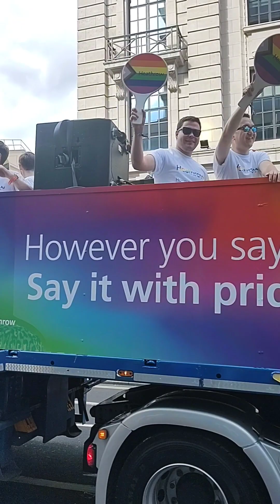The Best Of London Pride 1 Jul 2023 Party time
London Pride 2023: When and where is the LGBT+ celebration happening?

The LGBT+ extravaganza involves an estimated 30,000 participants and attracts an estimated 1.5 million visitors every year

big Pride in London 2023 parade takes place this Saturday (July 1), with organisers hoping it will be the “UK’s biggest, most diverse Pride” ever.